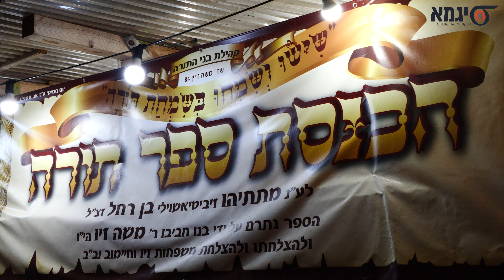הכנסת ספר תורה - "קהילת בני התורה" ירושלים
אשרינו שזכינו להכנסת ספר תורה לע"נ ר' מתתיהו זיביטיאשוילי בן רחל זצ"ל.
הספר נתרם ע"י בנו ר' משה זיו הי"ו להצלחות משפחות זיו וחיימוב.
האירוע נערך ביום חמישי ט"ז בחודש אב התשפ"ג - 3.8.23 בשבח והודאה לבורא עולם.

צילום ועריכה: יוסף יוזי שאשואשוילי.
עבור סיגמא הפקות וידאו ומולטימדיה.

קליפים - סרטוני תדמית ופרסומות - צילומי רחפן